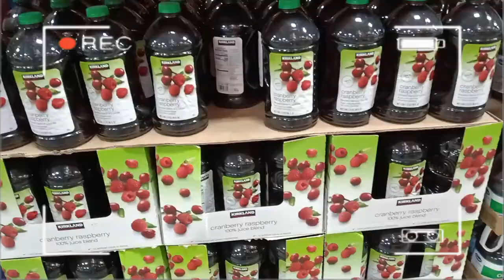Anong bagong pinagkakaabalahan sa farm? | Madam Lor Vlogs #13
July 2020, Aug 15, 2020